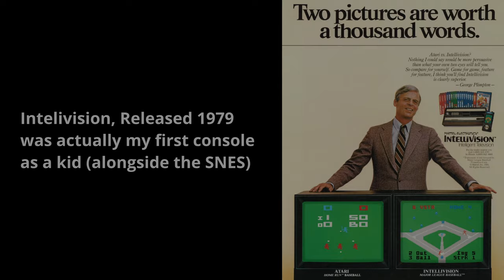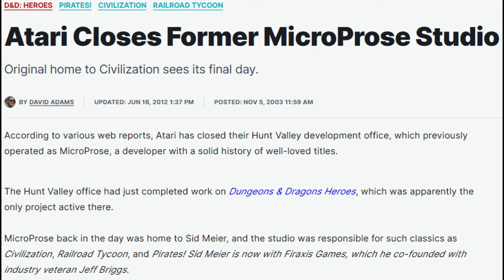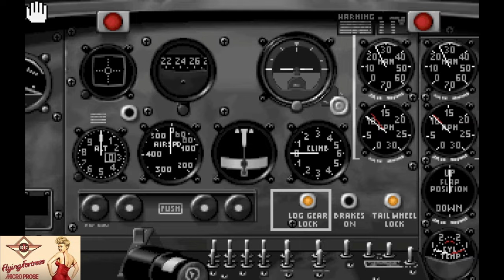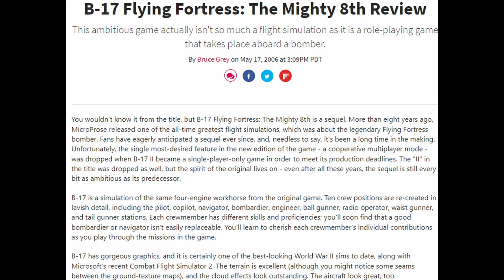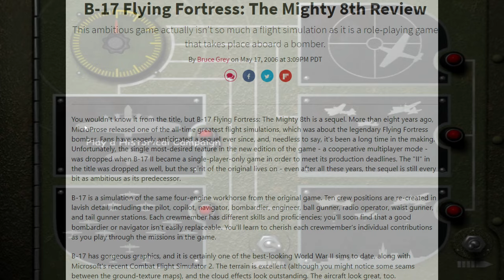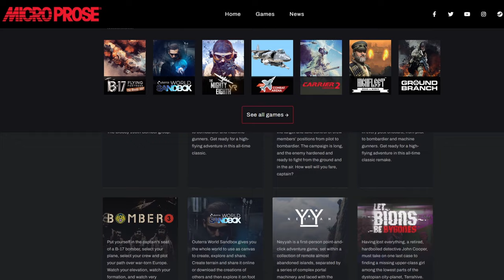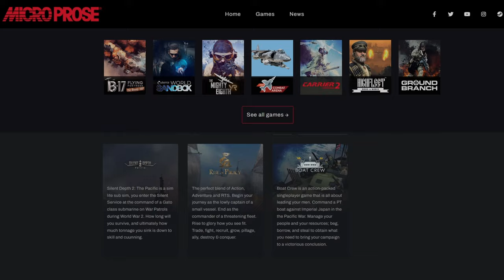Microprose Flying Fortress: The Combat Flight Simulator You Forgot Existed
In honor of the upcoming “Masters of the Air” miniseries, In this Blast From The Past video we cover the Microprose B-17 Bomber series. From 1992’s “Flying Fortress” to the upcoming remakes, sequels, and spinoffs, this game has been the premier world war two bomber simulator. Part Combat Flight Simulator and part management sim, this series has been one that reviewers and gamers have either loved or hated. The studio behind the game also suffered its fair share of controversy and turmoil along the way, leading to a split between founders Sid Meier and Bill Stealey as well as the company’s sale (more than once), studio closures, and the ongoing attempted revival by new CEO David Lagettie.

0:00 - The Story of What Microprose’s B-17 Bomber Series Can Teach Us About the Company’s Downfall
0:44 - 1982, Time calls “The Computer” Man of the Year, and Microprose is Founded on a Bet
1:32 - The good time don’t last long for Microprose
2:10 - Development and Gameplay of 1992’s B-17 Flying Fortress
3:33 - Mixed Reviews Upon Release and the Creation of the Sequel
4:42 - Reboots, Revivals, and Sequels in the Works
5:36 - Is There Hope for a Microprose Revival?